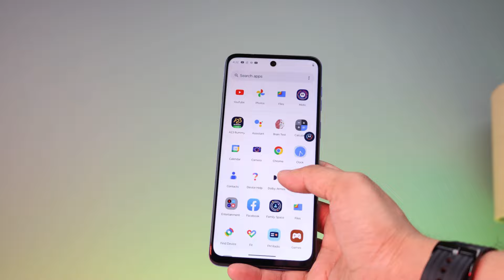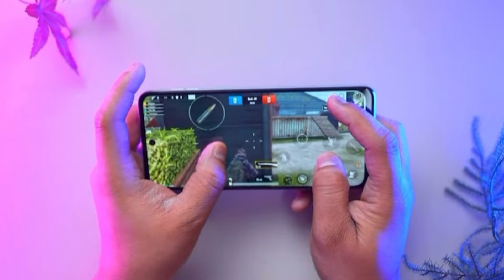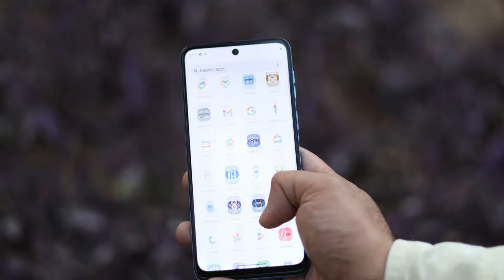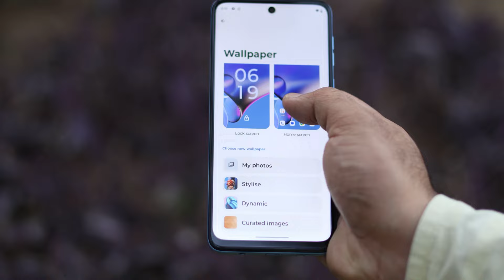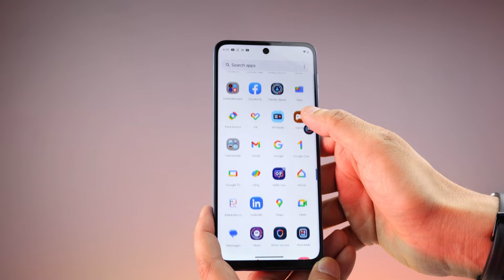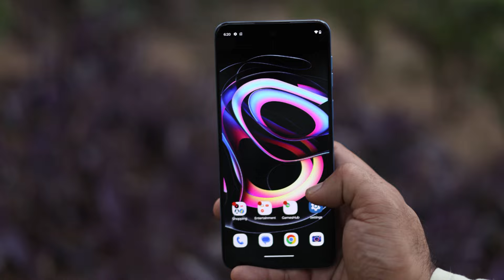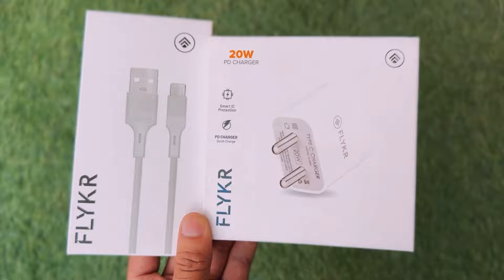Moto G64 After 7 Days Of Used || Better Than Vivo T3X 5G & Realme P1? Best Smartphone Under 15000 ?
Hey Peeps! I am here with the practical use review of  Moto G64 5G. I've used and tested this watch and after that I am giving my review.

process)

cellsmartcafe (@cellsmartcafe)

cellsmartcafe

Time Stamps

00:00 Intro - Moto Edge 50 Pro
00:41 Build & Design - Moto G64 5G
01:39 Audio Quality - Moto G64 5G
02:07 Performance - Moto G64 5G
02:56 Gaming Test - Moto G64 5G
03:45 Display - Moto G64 5G
05:16 Camera Test - Moto G64 5G
06:16 Video Quality - Moto G64 5G
07:24 Battery - Moto G64 5G
07:57 Conclusion - Moto G64 5G